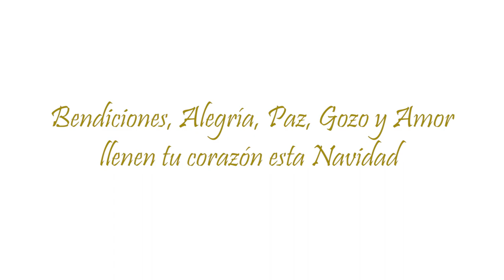Agasajo navideño a los niños de Angamasa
Provincia de Loja, cantón Paltas, barrio Angamasa